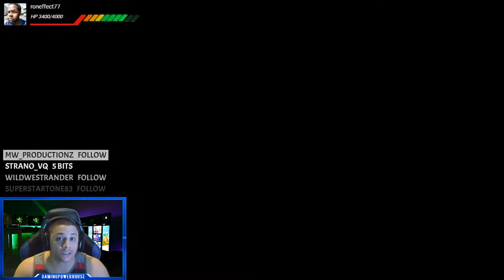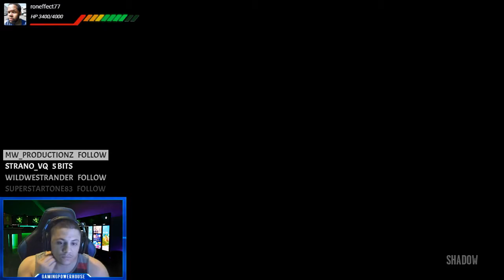Grand Theft Auto IV Lets Play (Part 1)